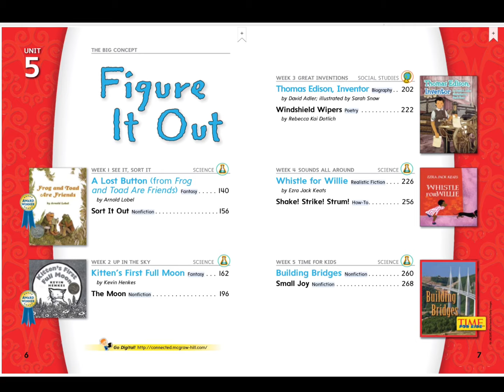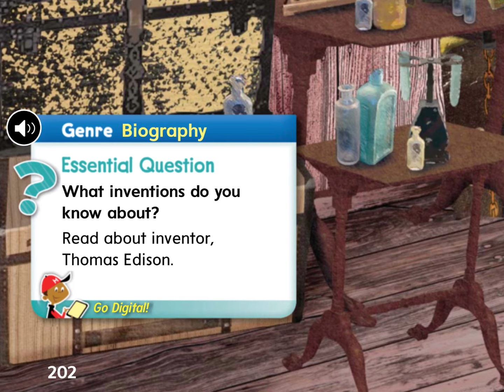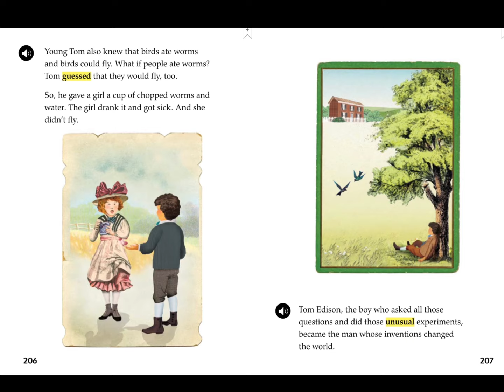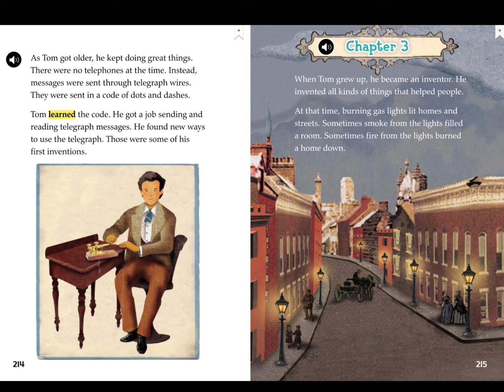Wonders Unit 5 Week 3 Thomas Edison, Inventor